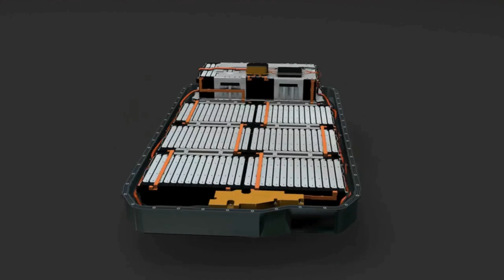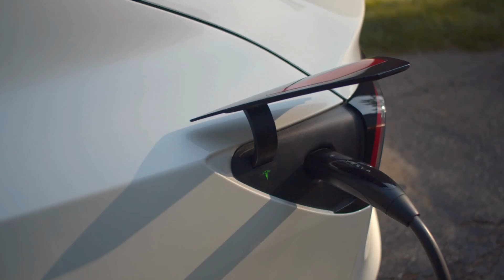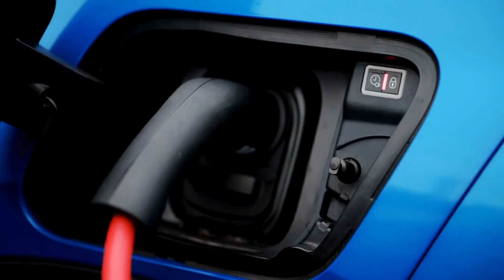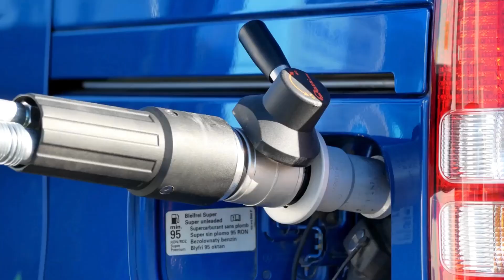Toyota’s 1,000-Mile Battery Just Ended Lithium.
Toyota just unveiled an aluminum-ion battery that could change everything. A 1,000-mile range. Full recharge in 5 minutes. Fireproof, non-toxic, and built without lithium or cobalt. At a quiet event in Tokyo, Toyota revealed a breakthrough that stunned Tesla, BYD, and the entire EV industry. This new chemistry isn’t just faster and safer—it could reshape global energy, collapse lithium markets, and threaten oil itself. From affordable EVs to home storage and even aviation, aluminum-ion may be the future no one expected. Watch as we explore how this silent announcement became the spark of an energy revolution already underway.